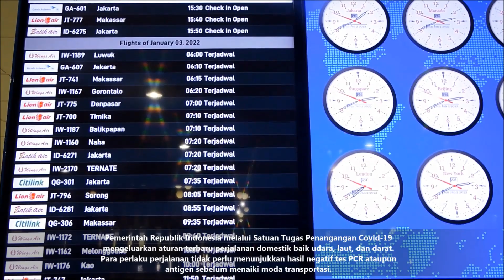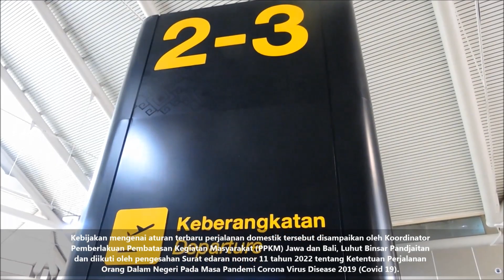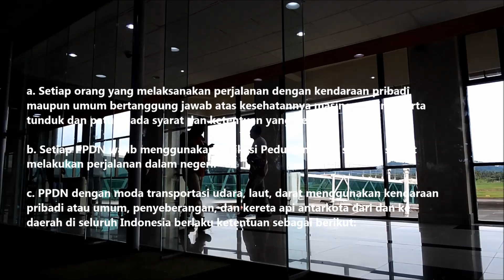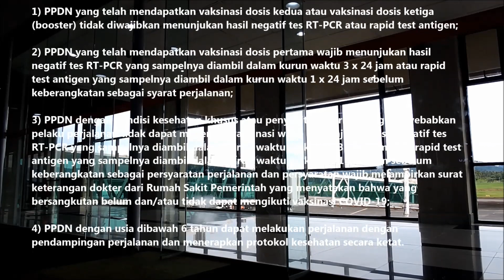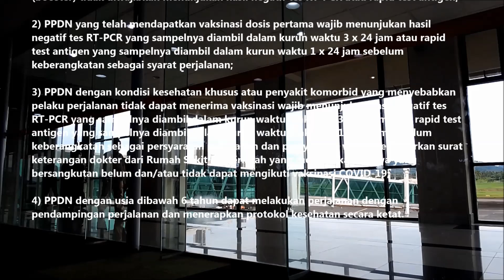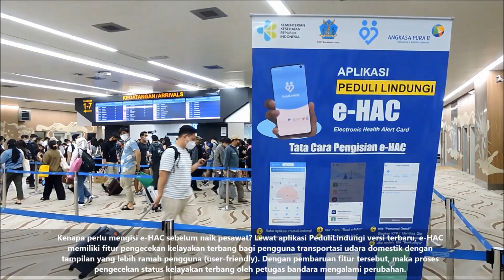ATURAN PENERBANGAN TERBARU TIDAK PERLU TES PCR DAN ANTIGEN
Hallo... selamat datang di Channel Liberty Meivert Rumagit. Video kali ini saya mau berbagi informasi penting tentang Aturan Terbaru Perjalanan Domestik atau penerbangan dalam negeri.

Intinya saat ini sesuai aturan terbaru melaui Surat Edaran Satuan Tugas Penanganan Covid 19 nomor 11 tahun 2022 jelas menyatakan bahwa pelaku perjalanan domestik kini tidak perlu menunjukkan bukti negatif hasil tes PCR atau antigen. Kebijakan ini berlaku untuk semua moda transportasi, baik, darat, laut dan udara.

Berikut ini adalah kutipan dari Surat Edaran Satuan Tugas Penanganan Covid 19 nomor 11 tahun 2022 :

Pelaku Perjalanan Dalam Negeri (selanjutkan akan disingkat PPDN) harus mengikuti ketentuan sebagai berikut:
a. Setiap orang yang melaksanakan perjalanan dengan kendaraan pribadi maupun umum bertanggung jawab atas kesehatannya masing-masing, serta tunduk dan patuh pada syarat dan ketentuan yang berlaku;
b. Setiap PPDN wajib menggunakan aplikasi PeduliLindungi sebagai syarat melakukan perjalanan dalam negeri.
c. PPDN dengan moda transportasi udara, laut, darat menggunakan kendaraan pribadi atau umum, penyeberangan, dan kereta api antarkota dari dan ke daerah di seluruh Indonesia berlaku ketentuan sebagai berikut:

1) PPDN yang telah mendapatkan vaksinasi dosis kedua atau vaksinasi dosis ketiga (booster) tidak diwajibkan menunjukan hasil negatif tes RT-PCR atau rapid test antigen;
2) PPDN yang telah mendapatkan vaksinasi dosis pertama wajib menunjukan hasil negatif tes RT-PCR yang sampelnya diambil dalam kurun waktu 3 x 24 jam atau rapid test antigen yang sampelnya diambil dalam kurun waktu 1 x 24 jam sebelum keberangkatan sebagai syarat perjalanan;
3) PPDN dengan kondisi kesehatan khusus atau penyakit komorbid yang menyebabkan pelaku perjalanan tidak dapat menerima vaksinasi wajib menunjukan hasil negatif tes RT-PCR yang sampelnya diambil dalam kurun waktu maksimal 3 x 24 jam atau rapid test antigen yang sampelnya diambil dalam kurun waktu maksimal 1 x 24 jam sebelum keberangkatan sebagai persyaratan perjalanan dan persyaratan wajib melampirkan surat keterangan dokter dari Rumah Sakit Pemerintah yang menyatakan bahwa yang bersangkutan belum dan/atau tidak dapat mengikuti vaksinasi COVID-19;
4) PPDN dengan usia dibawah 6 tahun dapat melakukan perjalanan denganpendamping perjalanan dan menerapkan protokol kesehatan secara ketat.